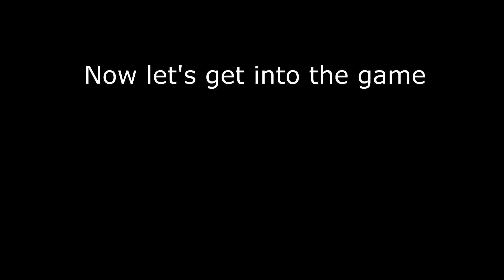New Overwatch Hero: Brigitte Overview and Gameplay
Brigitte is live now on the PTR servers for PC!

In this video I go over the new hero in a brief overview followed by some gameplay with my friends.

My main goal is to blow up, and then act like I don't know nobody.